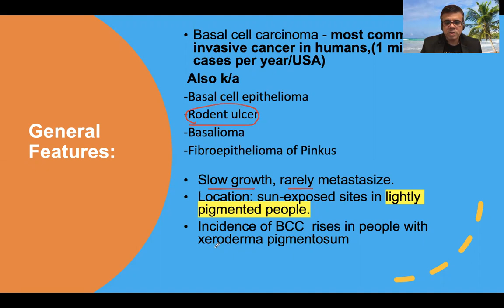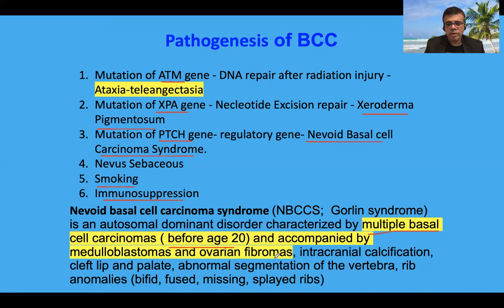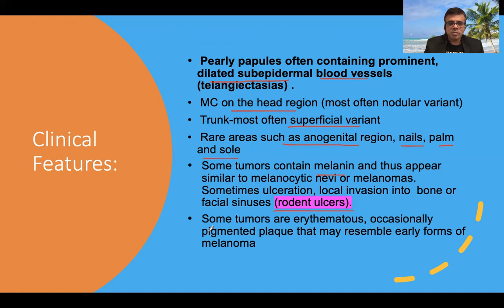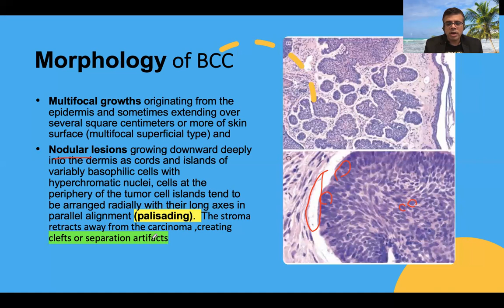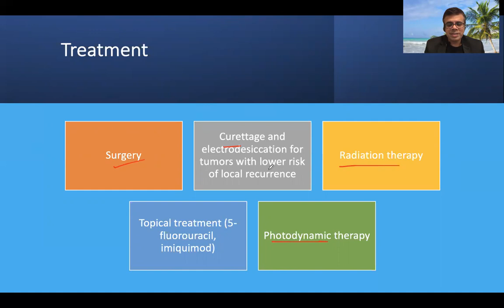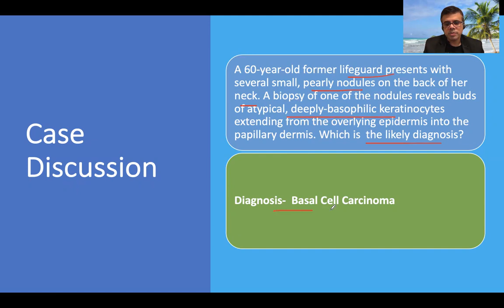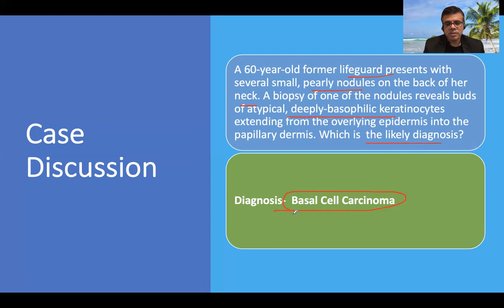Basal Cell Carcinoma-Does basal cell carcinoma grow deep?High yields-usmle,neet pg,plab,fmge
Basal Cell Carcinoma- Do you know all the high yield facts? This video covers all of the important components of Basal Cell Carcinoma, including pathophysiology, morphology, clinical characteristics, treatment options, and a case study with a high yield.

usmle step 1
neet pg

Translated titles:
Basal Cell Carcinoma-Alam mo ba ang lahat ng mga katotohanan ng mataas na ani? Panoorin ngayon-usmle

Ung thư biểu mô tế bào đáy-Bạn có biết tất cả sự thật về năng suất cao kh

Carcinoma de células basales: ¿conoce todos los datos de alto rendimiento? Míralo ahora: usmle, n

Basalzellkarzinom-Kennen Sie alle High-Yield-Fakten? Jetzt ansehen-usmle, neetpg, plab, fmge

Carcinome basocellulaire-Connaissez-vous tous les faits sur le rendement élevé ? Regarder mainten

Carcinoma Basocelular-Você conhece todos os fatos de alto rendimento? Assista agora-usmle, neetpg,

बेसल सेल कार्सिनोमा-क्या आप उच्च उपज व

سرطان الخلايا القاعدية-هل تعرف كل الحقائق ذات العائد ا

基底细胞癌-你知道所有的高产事实吗？立即观看-usmle、neetpg、plab、fmge

Basaalcelcarcinoom-Kent u alle feiten met hoge opbrengst? Kijk nu-usmle, neetpg, plab,fmge